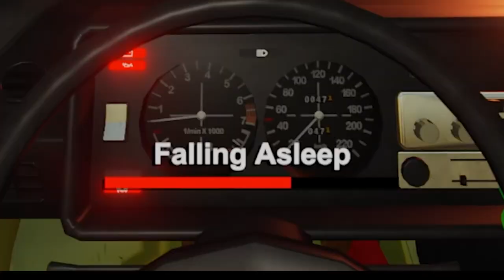Ztracen v Neznámu: The Long Drive #3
🚗 Nastupte znovu do mého auta pro další adrenalinovou jízdu v The Long Drive: Do Neprobádaných Krajů!
🎮 Spolu se vydáme na pokračující dobrodružství touto neskončící krajinou plnou vzrušení!
⏩ Ponoříme vás opět do napínavého světa přežití a akčních okamžiků.
🛠️ Budeme dále vylepšovat náš vůz, abychom překonali nové výzvy a nebezpečí.
🌄 Objevíme ještě úchvatnější lokace a odhalíme další tajemství této divoké hry.
🎁 Ať vám nedunikne, že vás čeká soutěž s možností získat úžasné odměny!
💬 Rád si vyslechnu vaše nápady a tipy v komentářích i tentokrát.

Připravte se na další neuvěřitelnou dávku zábavy a dobrodružství ve třetím díle série ze hry The Long Drive! 🏞️🏎️